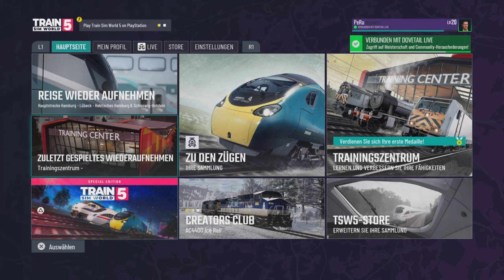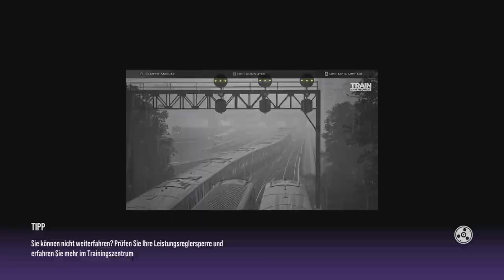Train Sim World 5 | Let's Play | Ein erster Blick auf das Starter Pack